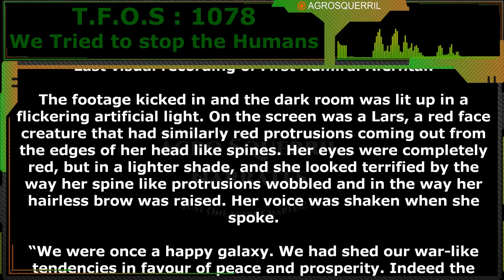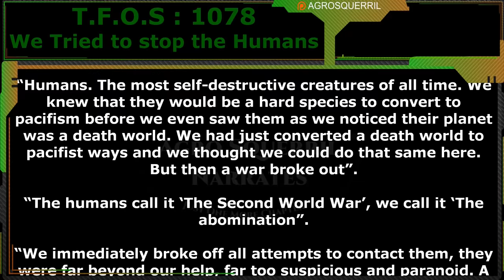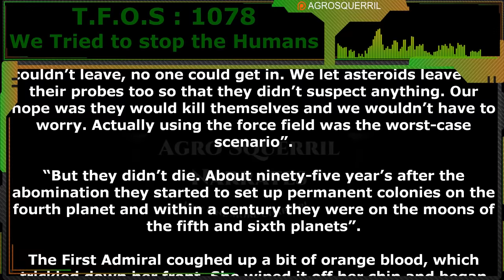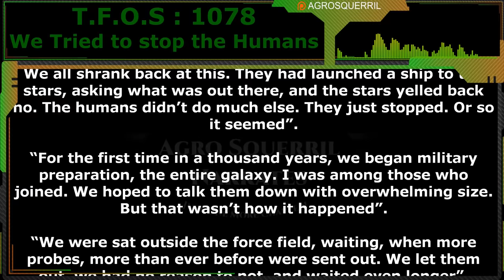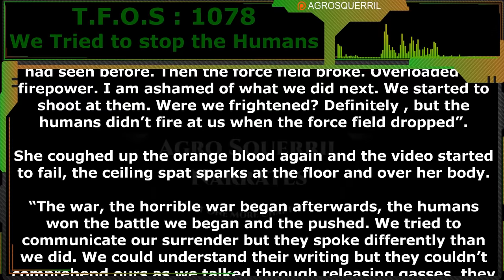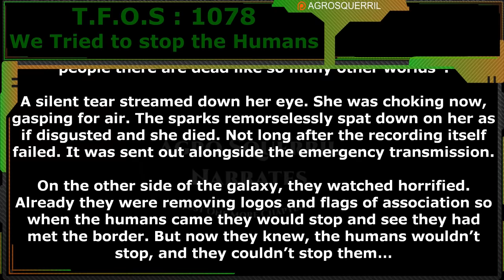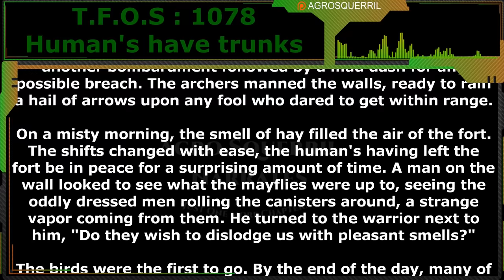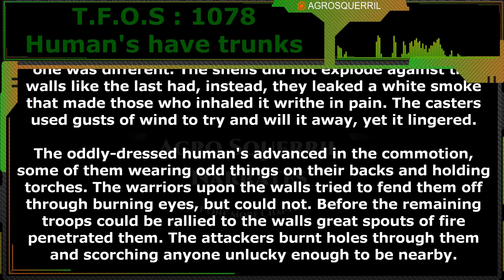We tried to stop the humans & Human's have trunks | Humans are space Orcs | HFY | TFOS1078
Thank you to Tier 4 and 5 Patreons and Channel Members:
Brenton Verlo
ithilia
H-Town_F2
john silva
LanScaper
William Howard
cat crab lobster
Datamagnet
John Shafer
Mezec
Ágoston Szabó
Germanchemist
Astraya the Dreamer
Ágoston Szabó
VulDwiin
FallenAngeI
Bob TheDragon

{TimeStamps}
00:00 Intro
00:40 We tried to stop the humans by Original_Richgame
08:20 Human's have trunks by WenderToast